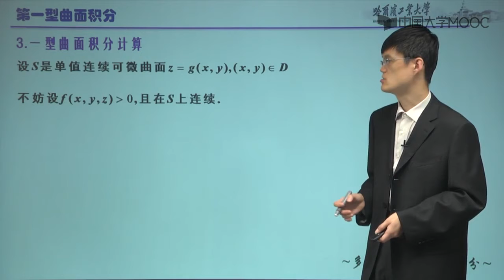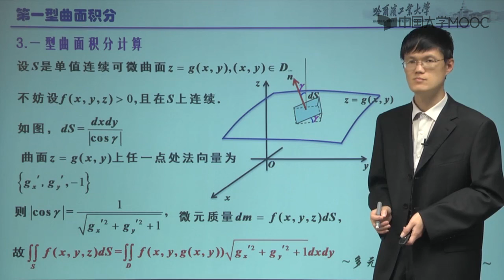3 13 1 第一型曲面积分